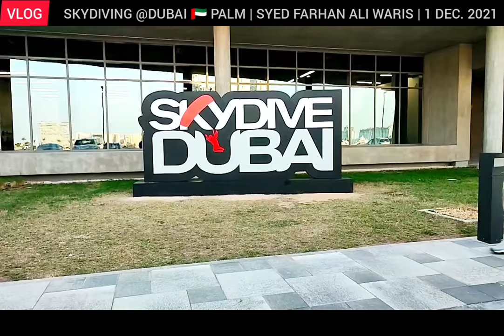SYED FARHAN ALI WARIS JUMPED FROM AEROPLANE 13000 ft.Height | SKYDIVING AT DUBAI 🇦🇪 PALM | 1-12-21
SYED FARHAN ALI WARIS JUMPED FROM AEROPLANE 13000 ft. Height

SKYDIVING AT DUBAI 🇦🇪 PALM JUMEIRAH
1st Dec.  2021

ANNUAL VACATION FAMILY TRIP 2021